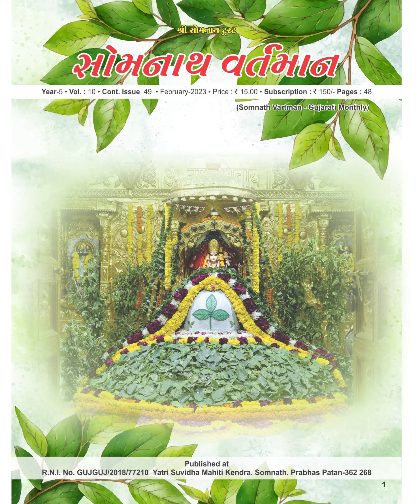KAILASH BHRAMANDYOGI MAHADEVNU VAN UKELAYELU RAHASYA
Writer: PARAKH BHATT
Voice Over: Chitra Kudecha
Editor: Bhavin Gadhvi#SomnathDailyDarshan

Information : All The Content of Shree Somnath Trust Are Copyright Protected With ISRC,All The Content Are Exclusive and Ownership With Somnath Trust.Any of the unauthorised use of content or policy violation are strictly prohibeted under copyright act 1957.